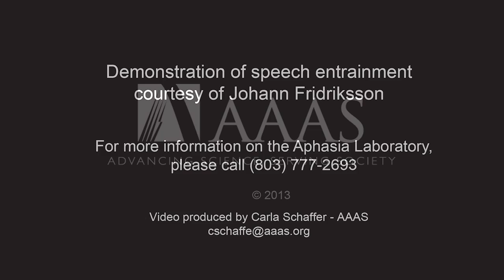Tools for Regaining Speech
Julius Fridriksson is the director of the Aphasia Laboratory at the University of South Carolina. He presented his work at a symposium on Saturday 16 February, "Teaching the Brain to Speak Again: New Frontiers in Trauma and Stroke Recovery."